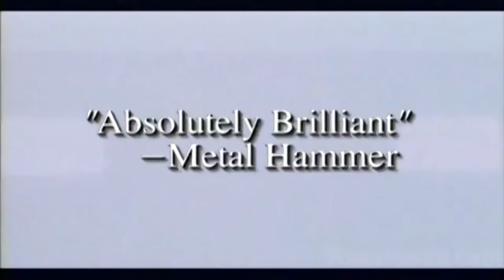The Evolution Of Anime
a brief over view of the evolution of anime.

references...